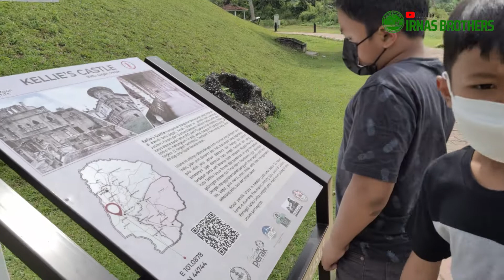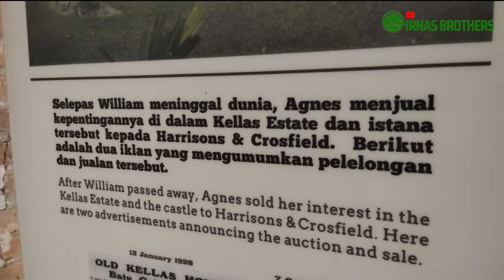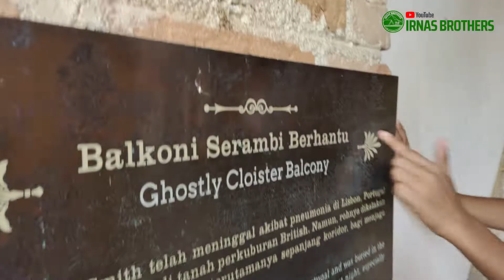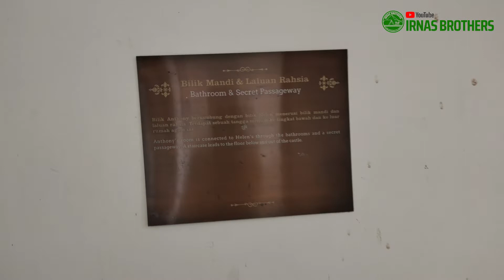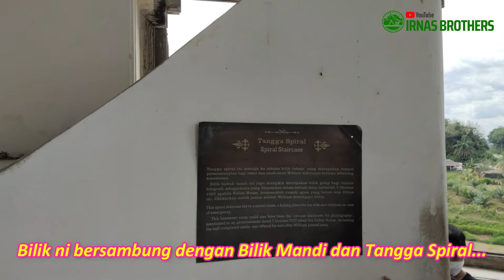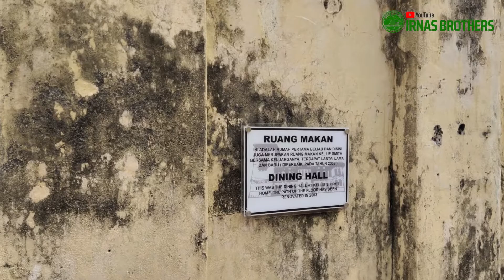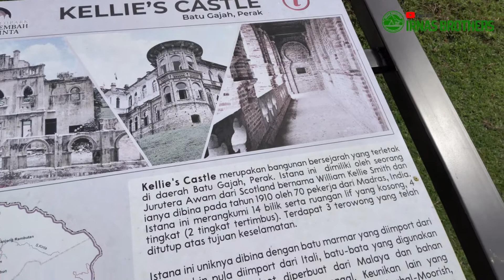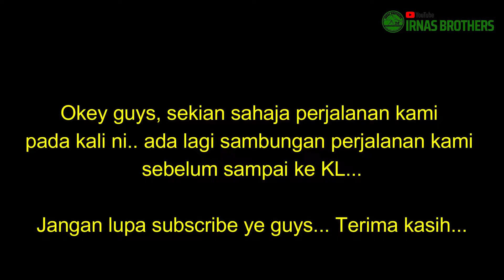Jalan Jalan Episod #13 : Melawat Kellie's Castle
Dalam perjalanan pulang dari Ipoh tempohari, kami singgah di salah satu tempat bersejarah di Batu Gajah iaitu Kellie's Castle. Sebuah rumah bak istana lama dari zaman sebelum perang dunia ke dua lagi... Cantik binaannya, tapi sayang gagal disiapkan...